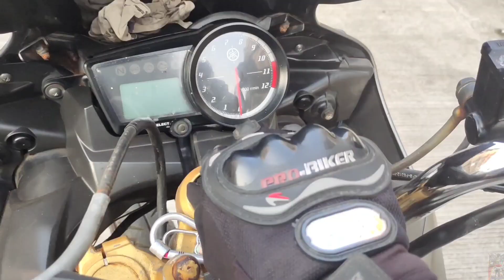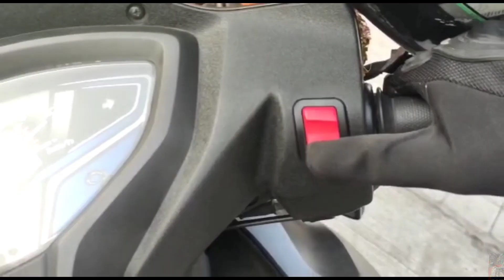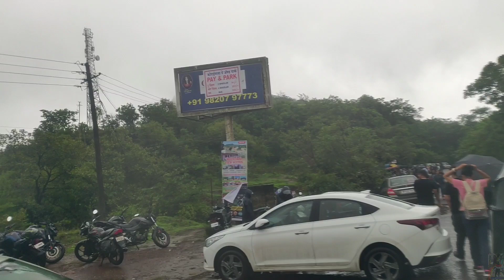Off Tracks In Monsoon KORIGAD FORT ❤️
Any video Shoot or Photo shoot,
Make Reels
Editing
Photo Edit
Bike Video Edit